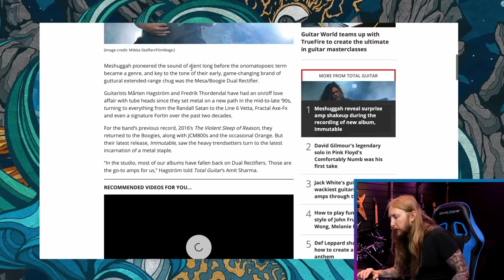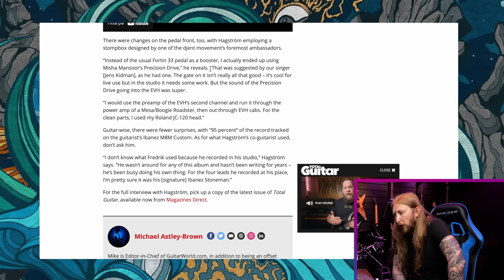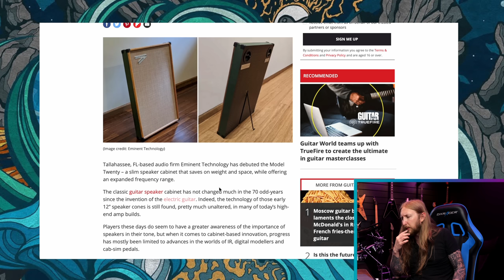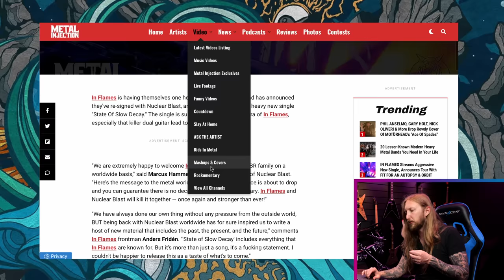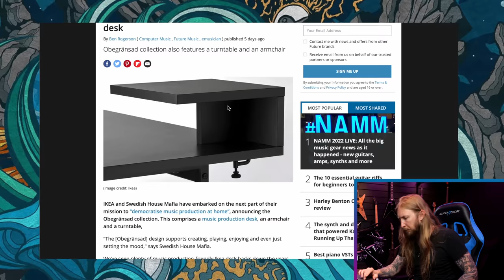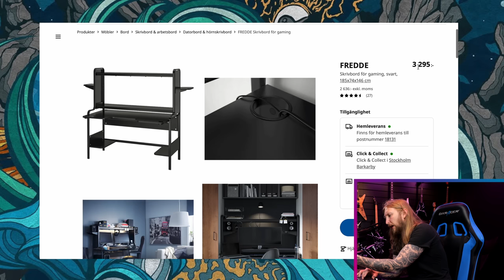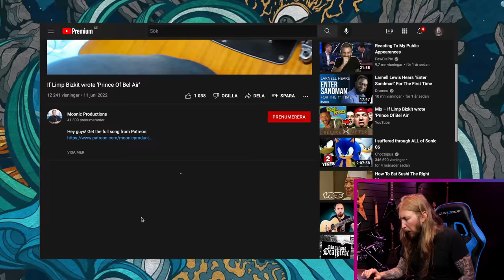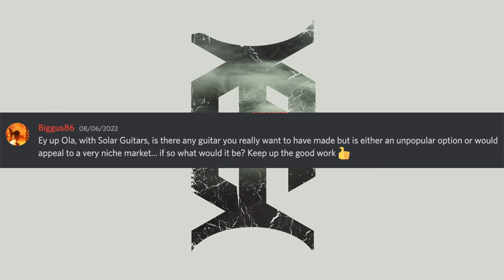SWOLA90 - IN FLAMES, JEN MAJURA VISIT, MESHUGGAH AMP TONES, KREATOR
SWOLA90 - Proud of the office, in the news we're talking Meshuggah amp tones, Future of guitar cabs, new In Flames and Creator AMONG other things, also I got to stalk Jen Majura.

0:00 - Intro
1:56 - Office Update
4:07 - ThaNews
4:12 - Meshuggah Amp Shakeup
7:09 - Future Of Guitar Cabs
8:52 - New In Flames
10:10 - New Kreator
10:56 - Ikea Studio Desk
14:01 - Limp Bizkit - Fresh Prince Of Bel Air
14:48 - Adventures With Ola
20:35 - QOTD - Unpopular Models
22:57 - Sunday with Ola Riff Challenge
25:37 - Outro

EDITING: OrionVP